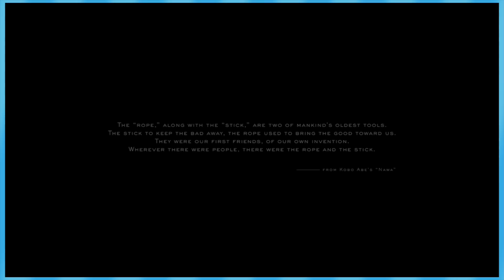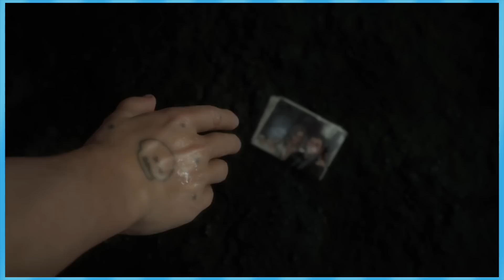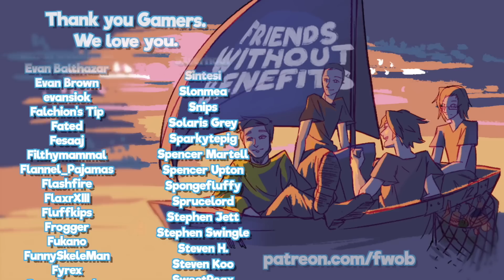Death Stranding: Oh Yes - EPISODE 1 - Friends Without Benefits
This is Don and Major's first Kojima game so buckle up

►Special thanks to our talented artist Nem!